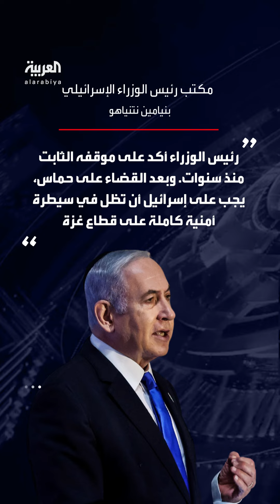مكتب نتنياهو ينفي تعهده لبايدن بالموافقة على إقامة دولة فلسطينية مستقلة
بعد تقارير أميركية تحدثت عن مباحثات مفصلة بينهما حول ملامح الدولة الفلسطينية المقترحة.. مكتب نتنياهو ينفي تعهده لـ بايدن بالموافقة على إقامة دولة فلسطينية مستقلة